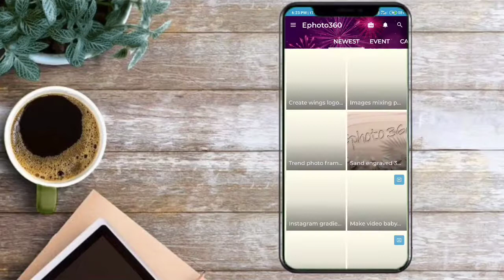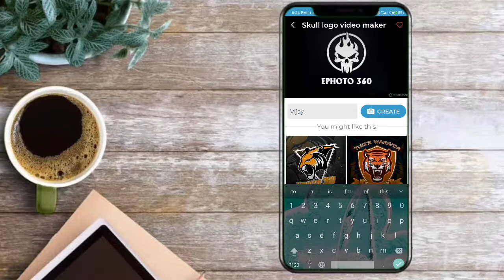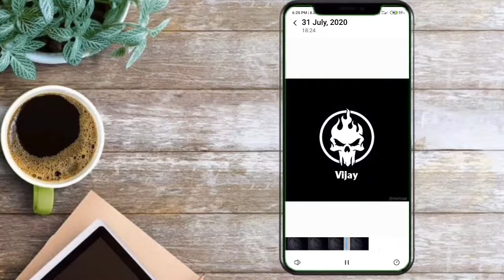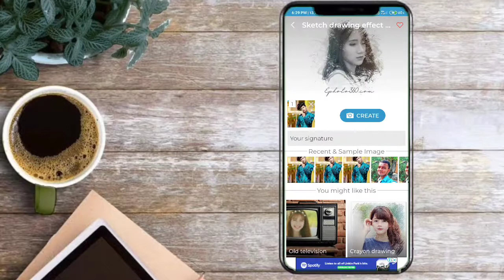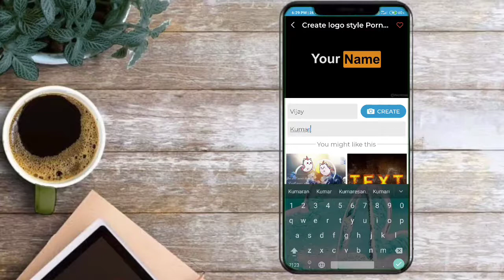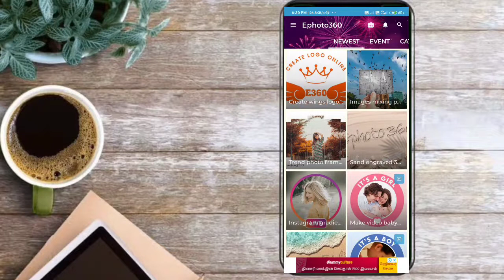Best PicsArt photo editing | 2021 new tricks